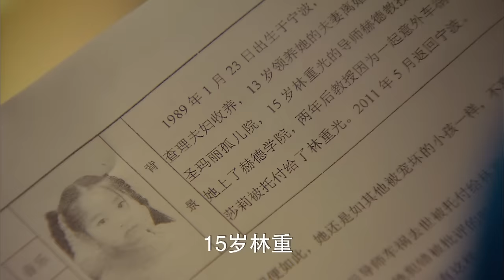EngSub《天降總裁是前男友》22：辛芷蕾 胡歌 韓雪 天才總裁霸氣收購公司😍追回昔日白月光❤‍🔥怒砸十個億！💵drama